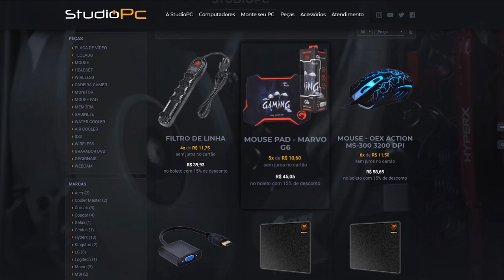NOVO CARRO DO TJ VIDA DE JOVEM? SERÁ MELHOR QUE A Z4 ? - GTA 5 MODS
🎬GangueMercenária!